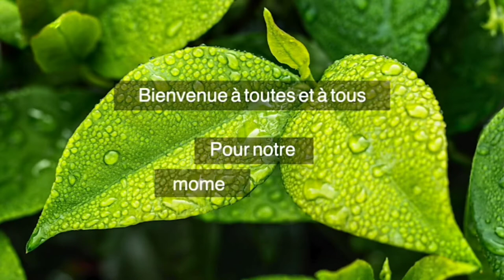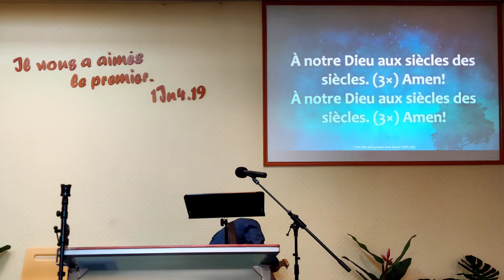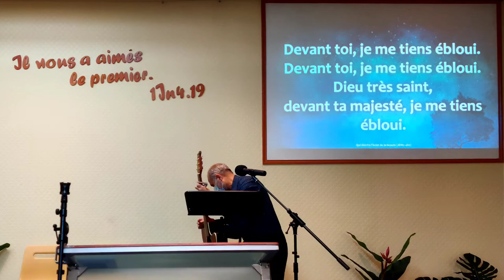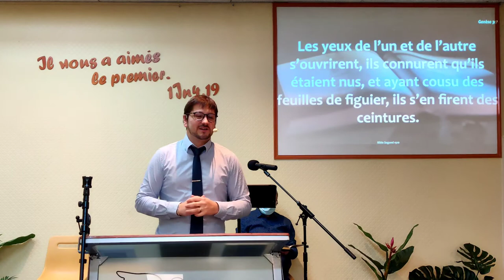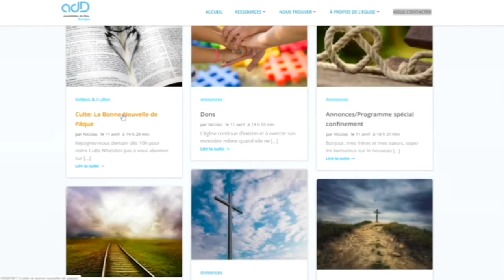Replay Culte Dimanche 30 Janvier 2022 : "J'étais aveugle, maintenant je vois!"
Soyez les bienvenus pour notre moment de partage dans la présence de Dieu, autour de Sa Parole.

Le culte a été enregistré dans l'église de Bourges, avec chants et louanges.

Vous pouvez contacter le pasteur ou consulter nos autres ressources disponibles sur notre site internet addbourges.com.

Que Dieu vous bénisse, vous garde !